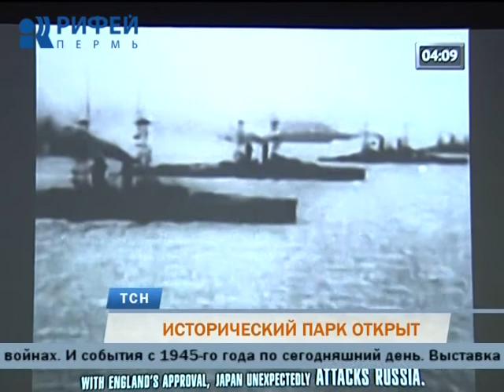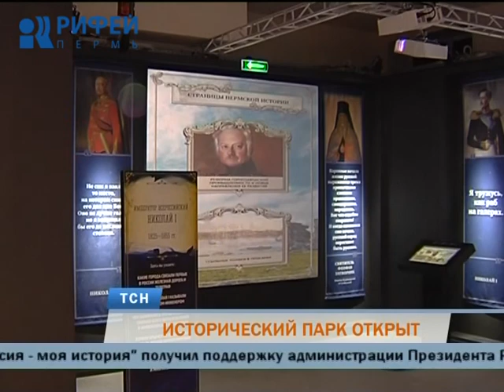В Перми открылся исторический парк «Россия — Моя история»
В Перми открылся мультимедийный парк «Россия - моя история». В масштабной экспозиции отражены основные события истории страны, а также - нашего региона. Выставка располагается в отреставрированных зданиях двух вокзалов - Речного и железнодорожного. Что представляет из себя экспозиция - увидела наша съемочная группа.